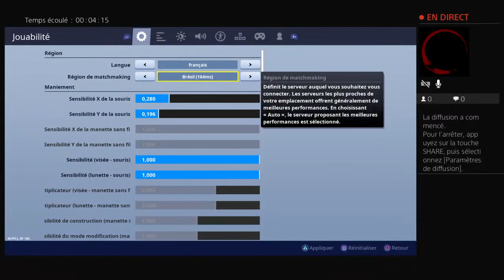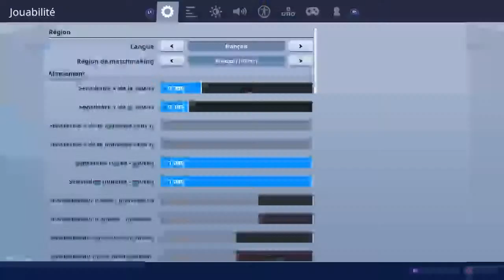Partie pp de mon ami 1k svp